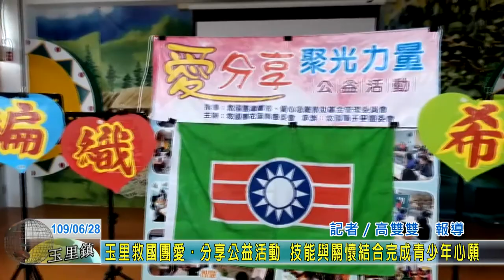20200628 05 玉里救國團愛分享公益活動 技能與關懷結合完成青少年心願